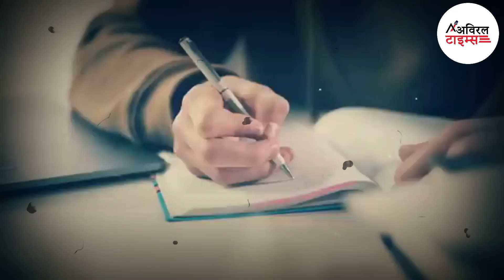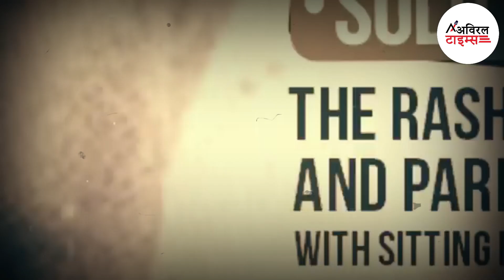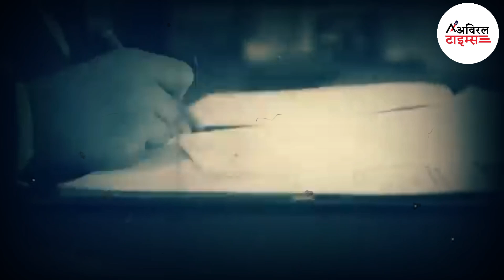भारत का ऐसा ठग जो दुनियाभर में चर्चित रहा।India's world famous thug। नटवरलाल के नाम से